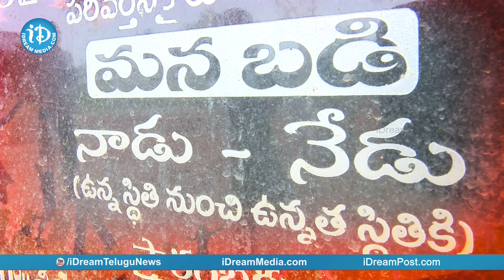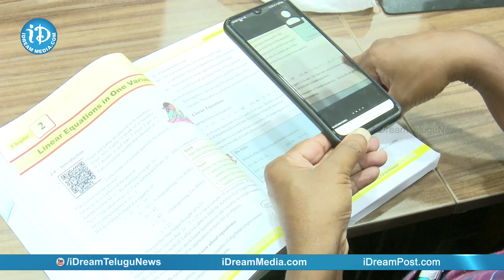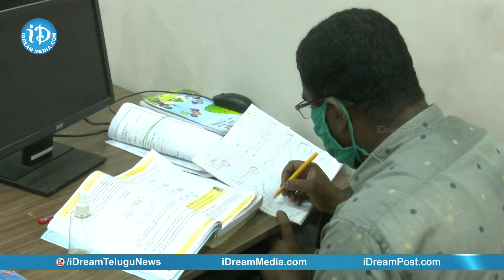కాకినాడలో ప్రభుత్వ పాఠశాలల అభివృద్ధి | Nadu-Nedu Kakinada | iDream News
Government Schools in Kakinada has been developed under the Scheme of AP CM YS Jagan Mohan Reddy's 'Naadu-Nedu Scheme".